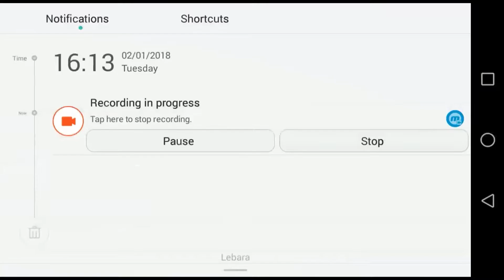Real Steel iOS: Tri Gore test (READ DESCRIPTION FIRST)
Hi guys, i'm playing the official Real Steel game, and testing my new robot Tri Gore.
It's also have it's official movie, aired on 2011, watch this movie! I'm still a big fan of it
That's the trailer of the movie!